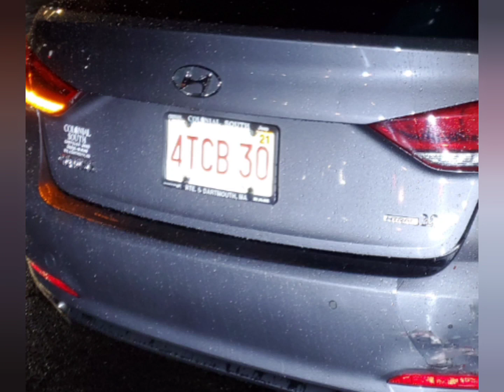New Bedford City Councilor Hugh Dunn involved in early Saturday morning car accident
No new information was immediately available on Monday morning regarding a traffic crash early Saturday morning involving Ward 3 City Councilman Hugh Dunn.

According to the New Bedford Police Department, the crash was reported at 1:23 a.m. on May 1.

The responding officer "did not deem a field sobriety test was necessary," wrote New Bedford Police Department Director of Communications Melissa Batchilder.